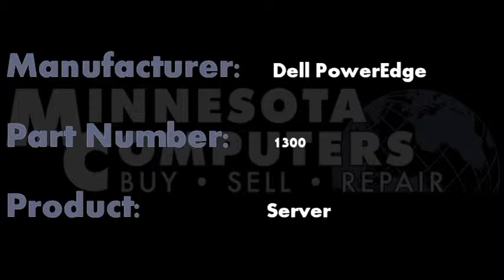Dell PowerEdge 1300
Manufacturer: Dell
Part Number: 1300
Product Line: PowerEdge
Product Name: Dell PowerEdge 1300 Server